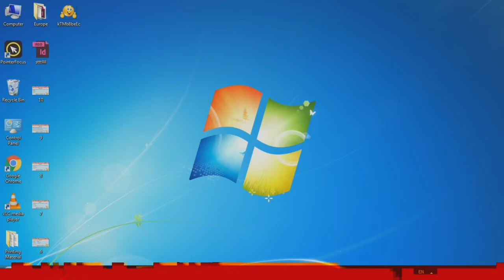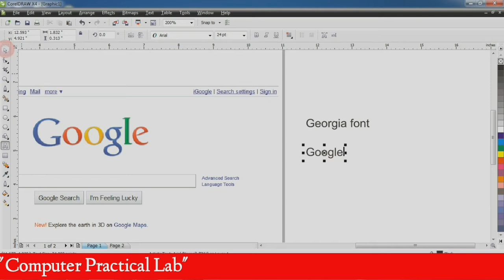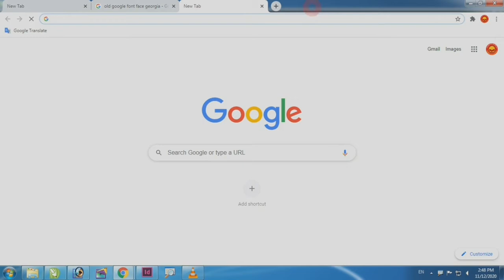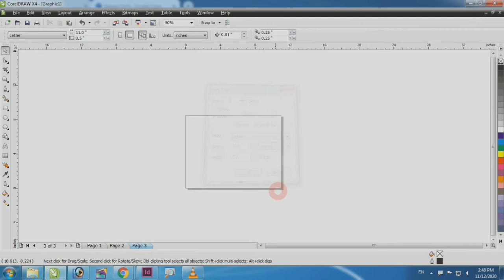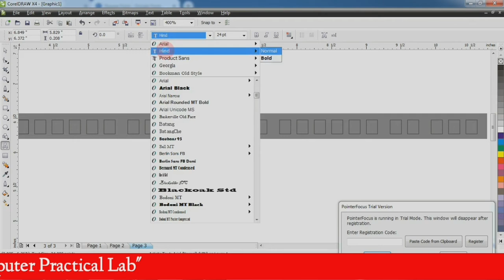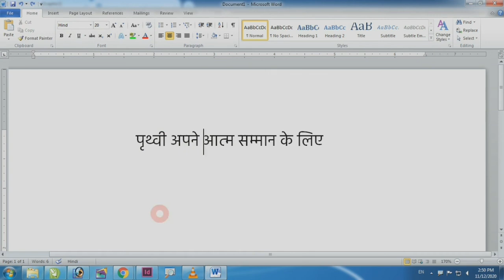Best Use for Google Fonts | Useful Fonts for Google | Google के यह Fonts जरूर Use करें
Welcome to you my channel Computer Practical Lab today's my topic is Best Use for Google Fonts | Useful Fonts for Google | Google के यह Fonts जरूर Use करें